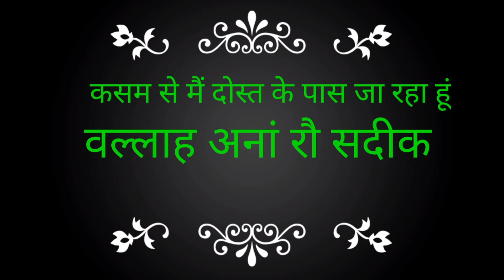अरबी भाषा कैसे बोली जाती है || arabi bhasha sikhane Ka tarika|| hindi to arabi language/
How can I speak Hindi in Arabic,
What are some Arabic words,
What is your Arabic name,
How do I write my name in Arabic,
अरबी में पानी को क्या बोला जाता है,
अरबी भाषा कैसे लिखा जाता है,
अरबी कैसे सीख सकते हैं,
अरबी भाषा का जन्म कब हुआ,
दुनिया में सबसे अच्छी भाषा कौन सी है,
अरबी भाषा कैसे बोली जाती है,
अरबी में नमस्ते कैसे बोलते हैं,
कुवैत का भाषा कैसे सीखें,
अरबी भाषा में कितने शब्द हैं,